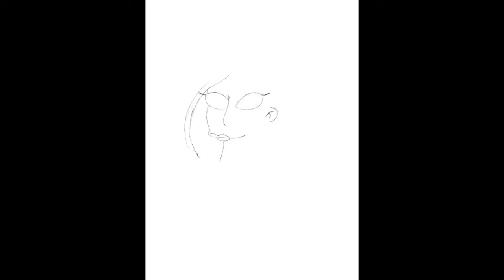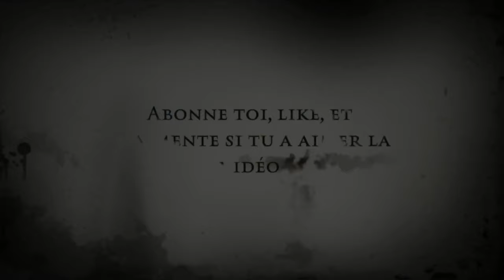Drawing: jasmine simpson version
Dessin de Jasmine dans aladdin en version simpson

Si vous avez aimez la vidéo n’hésitez pas à like
Si vous voulez voir plus de vidéo n’hésitez pas à vous abonné et de cliquer sur la petite cloche 🔔 pour ne manquer aucune de mes vidéos.